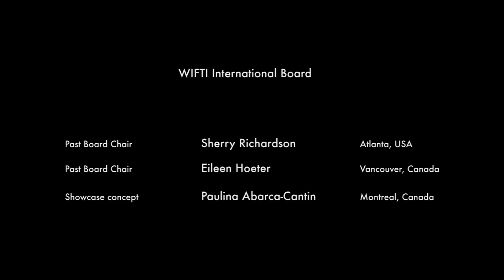WIFTI MOTION LOGO 2011.mov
Women In Film & Television International Showcase Motion Logo
Produced by HDNM Entertainment
Directed/Edited by Luca Ceccarelli
Produced by Eileen Street
One World Portrait by Jock McDonald